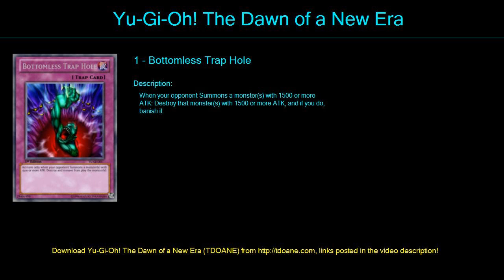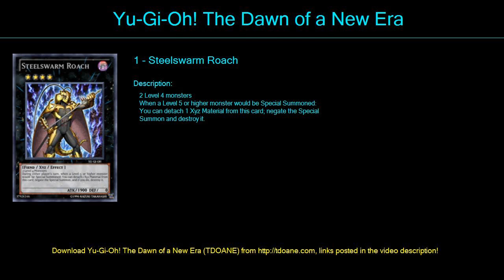HERO Deck Profile April 2016